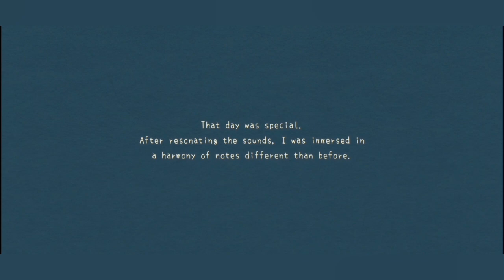The Ocean is Speaking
Will you be brave enough to answer its call? Do you wish to find out who's behind it? The choice is entirely up to you though what you find might not be pleasant.

We don't have eternity. So how would you like to spend it? Would you watch the clock tick down til your final breath or would you make the most of it?

Just as we must face death we must recall our lives.

We are Memento Vitae, a channel inspired by the now defunct Unus Annus, once hosted by Crankgameplays and Markiplier.

From horror, group videos, explorating abandoned buildings, or cooking, we are here to make the most of these moments. Follow us as we traverse life, creating art in the most unique of ways, forming friendships bound to last a lifetime and simply existing.

We're not here for a long time but we are for the best time.

Memento Vitae. Remember life.